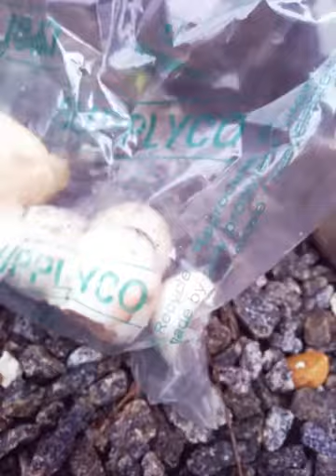allowwera growing tip✌️